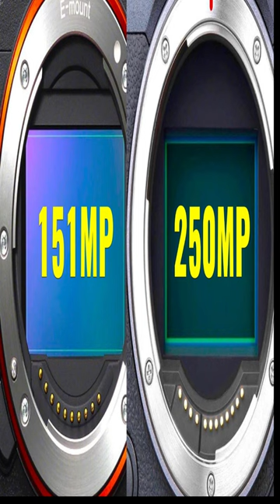Input Device Digital Camera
So, aaj ki is video mein hum janenge ki ""Digital Camera & Webcam Kya hota hain""?
Is video me humne poori information easy language mein di hain.